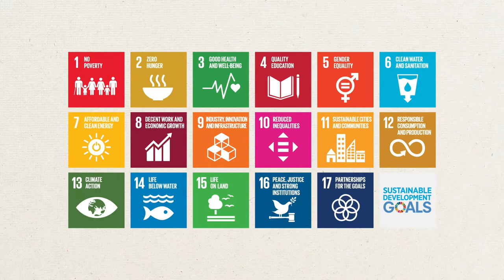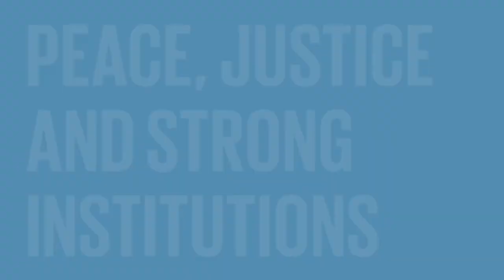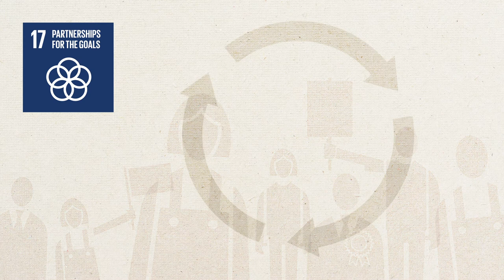Fairtrade and the SDGs Sustainable Trade for Sustainable Development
Fairtrade has a crucial role in sustainable development. Nearly all the 169 targets which underpin the global goals are somehow related to food and farming. Fairtrade focuses on eight SDGs where we can really make a difference.